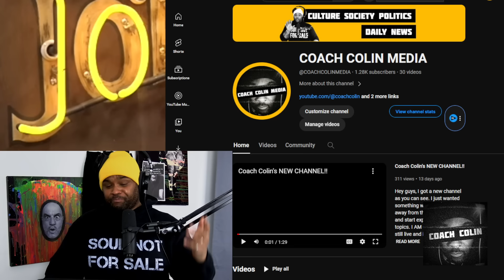Joe Rogan Discusses The Amnesia We All Have Towards The Lockdowns